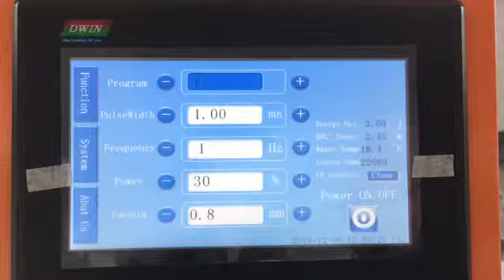jewelry laser welding machine test focus2